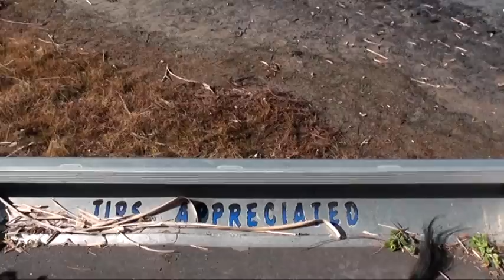2010 Central Florida Hog Hunt.VOB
J. Grider vs hogzilla and his sister

Where: along the St Johns River
When: late December 2010
Time: mid morning
Guide Switchgrass Outfitters